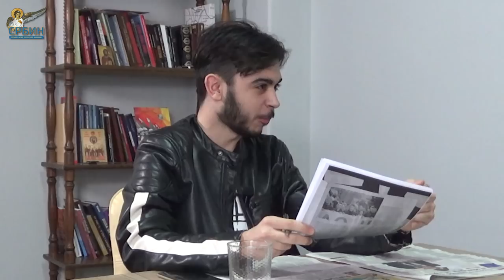Šarfer: Ovako možemo da srušimo Vučića! - Savo Manojlović, Nikola Kosović (Šarfer)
Imate priliku da pogledate prvo debatno izdanje emisije ''Šarfer'' čija je tema bila predlog Sava Manojlović za unutaropozicione predizbore. Gosti Vojina Radovanovića, autora i urednika emisije, su
Savo Manojlović, pravnik i član Skupštine Slobodne Srbije, i Nikola Kosović, politikolog i generalni sekretar Pokreta Oslobođenje.

Manojlović kaže da je unutaropozicionim predizborima skinut Fides Vikora Orbana u na izborima u Budimpešti, dok za Kosovića to predstavlja skretanje pažnje sa bitnijih tema.

U emisiji je bilo govora o tome koji je najbolji način za skidanje režima Aleksandra Vučića, da li je to vraćanje demokratije narodu, time što bi narod na predizborima birao opoziciju ili aktivan otpor koji zagovara Pokret Oslobođenje čiji je Kosović generalni sekretar. Manojlović ne isključuje mogućnost da je aktivan otpor lek za Vučićev režim, ali smatra da bi se na predizborima pokazalo ko jeste, a ko nije opozicija.

Za više pogledajte celu debatu.

U SRBIJI
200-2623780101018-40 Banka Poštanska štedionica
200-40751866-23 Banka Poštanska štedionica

U INOSTRANSTVU I U SRBIJI (DEVIZNA UPLATA):
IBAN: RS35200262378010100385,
SWIFT: SBPORSBG ,

СРБИН.инфо ©